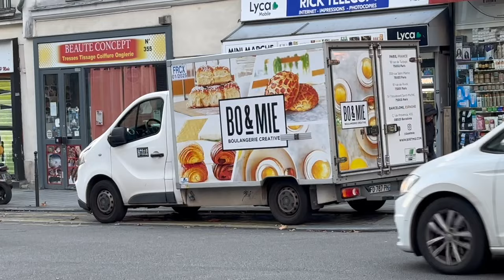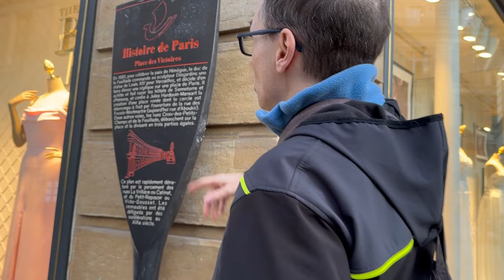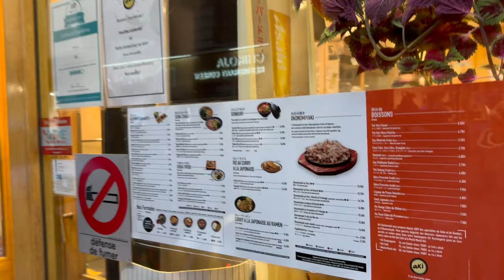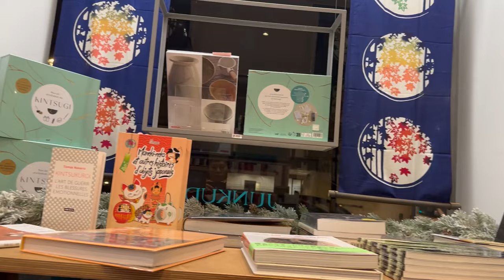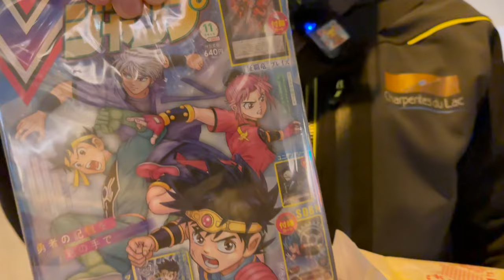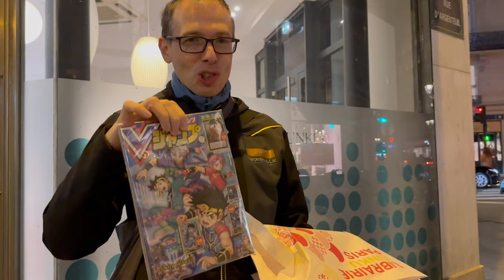Vlog Voyage à Paris 🎄 Promenade illuminations de Noël, Vanitas, Junku, Aki okonomiyaki & anecdotes